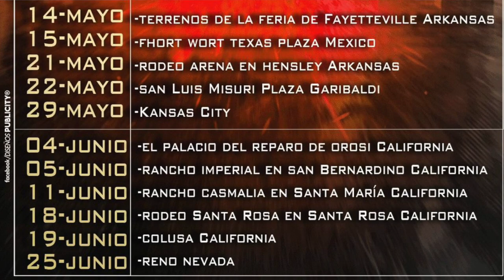RANCHO EL FARALLON LA GIRA 2022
RANCHO EL FARRALLON SE VA DE GIRA  A LOS ESTADOS UNIDOS
AQUI TODA LA INFORMACION